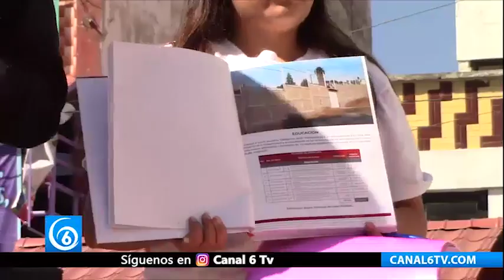Estudiantes de Los Reyes La Paz exigen a Feliciana Medina apoyo a la educación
Edomex | Estudiantes de LosReyesLaPaz exigen a Feliciana Medina apoyo a la educación